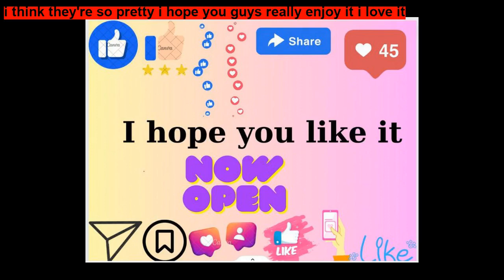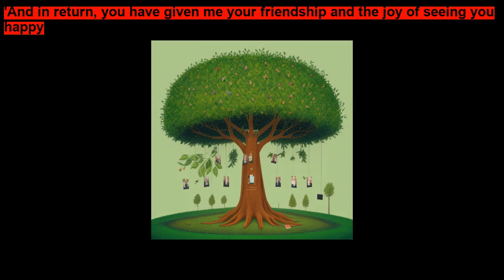The Giving Tree Good bedtime stories for kids